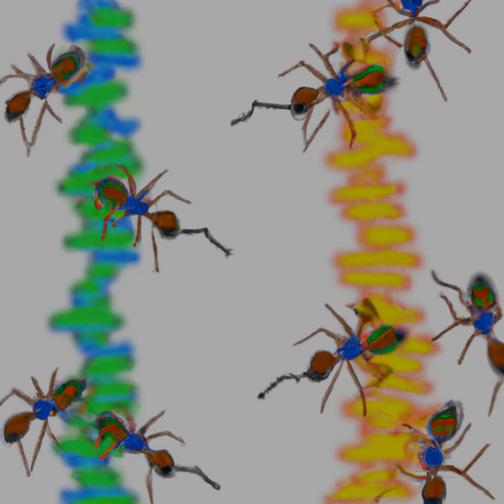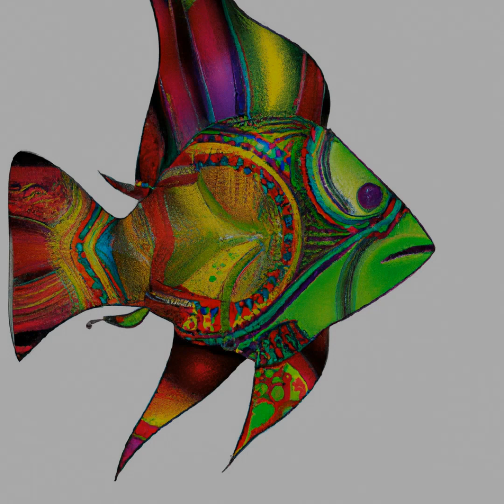Surrounded By Nature'S Downtempo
Find Your Animal Masterpiece! Enjoy A Unique Musical Experience With Beautiful Digital Art, Created By Artificial Intelligence Inspired By Instructions From A Geneticist. Now Available As A Non-Fungible Token, Acquire The Uniquely Yours One-Of-A-Kind Asset And Upgrade Your Collection!